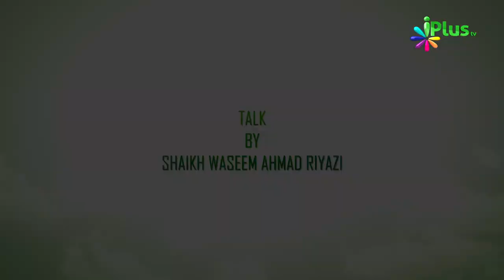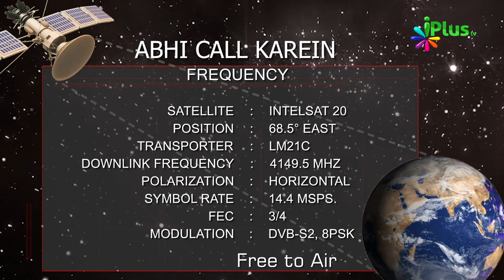Deeni Masail Mein Ikhtelaaf Aur Uska Hal Ep 01 | Shaikh Waseem Ahmad Riyazi | iPlus TV